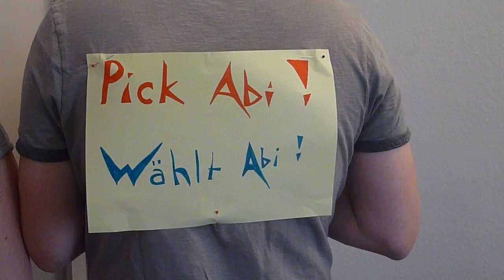Marie from Germany- Daft Punk Get lucky // flute (for Abi Best Job)